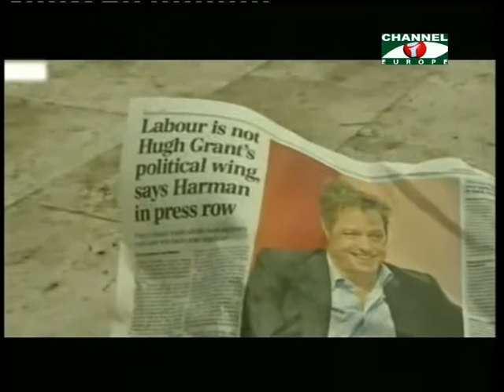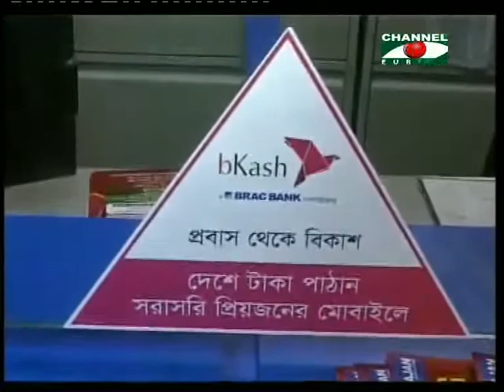Amader Khobor - 180313 - 1A